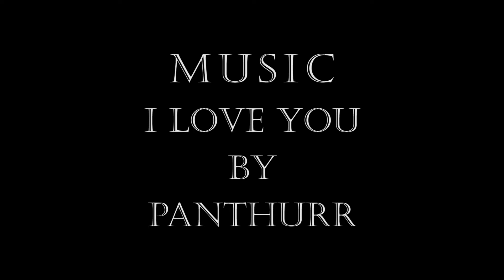| AU Dinner 2016 | Bath Spa University | XV Productions |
AU Dinner 2016

All of the Sport teams at Bath Spa University were present at the Pump House in the centre of Bath for a lovely evening.

Gear:
Panasonic GH4
Sony a7sii
Rokinon 35mm
Rokinon 14mm
Canon 100mm